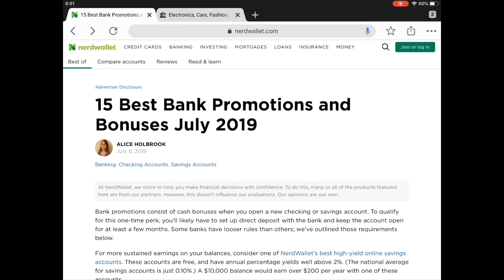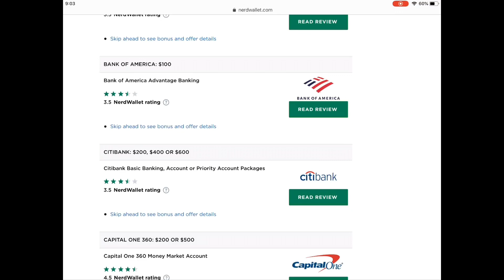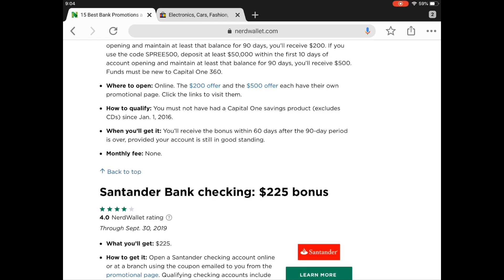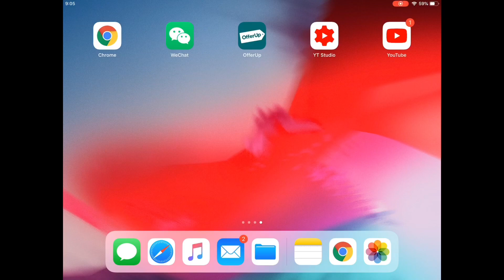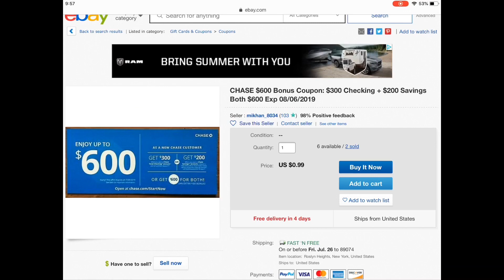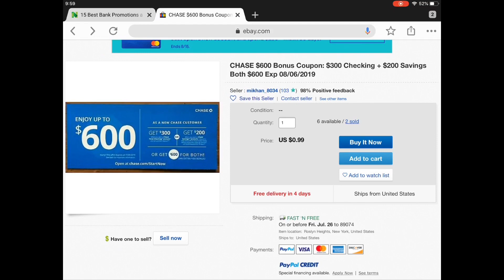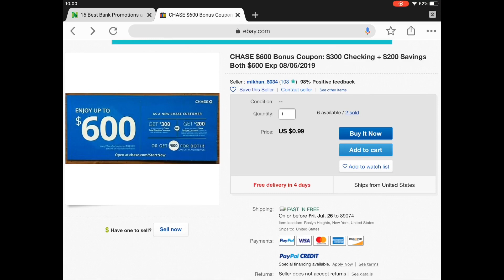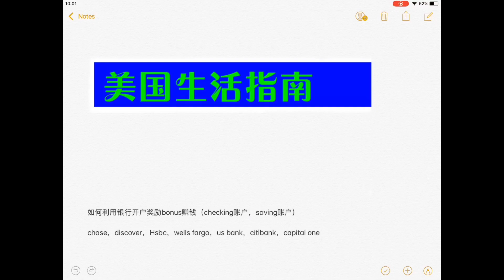【YesTV】美国生活指南 如何利用银行开户奖励（bonus）赚钱（checking，saving账户）